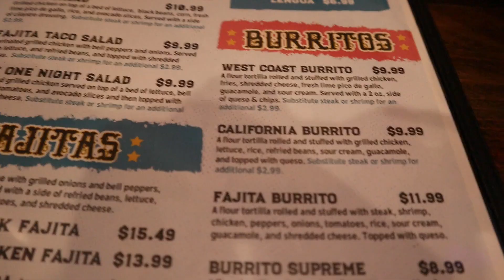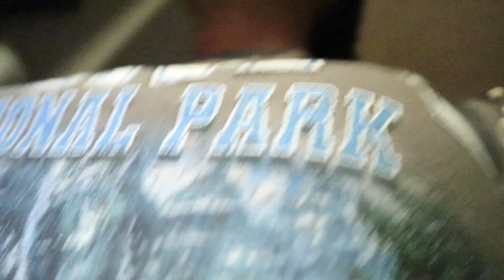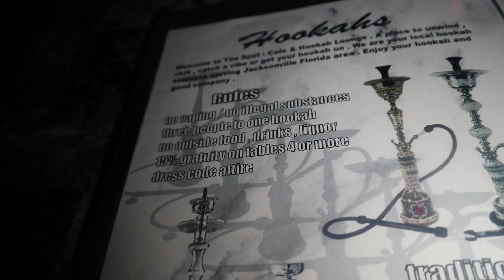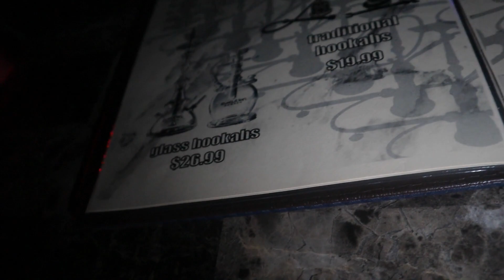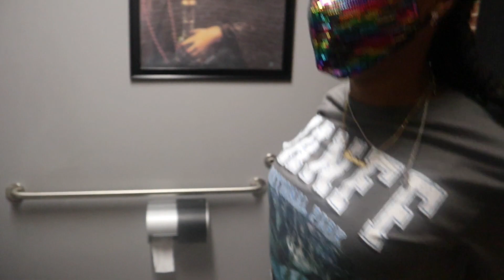SATURDAY VLOG! | MEXICAN FOOD, NIGHT-TIME MIMOSAS & HOOKAH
Hey Flossy Posse!

I appreciate all the support and love you guys have been showing so early into my YouTube career lol and I promise that this is JUST THE BEGINING =)